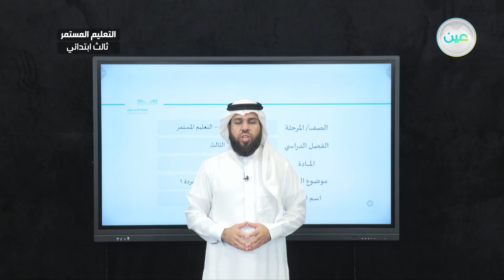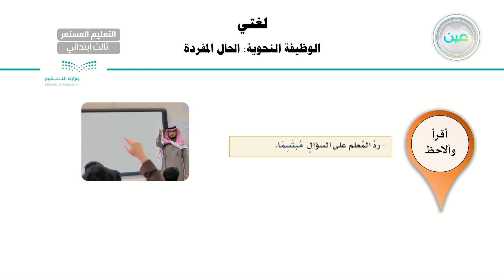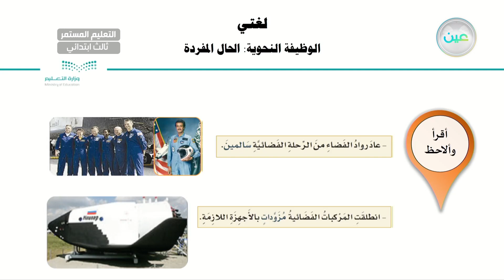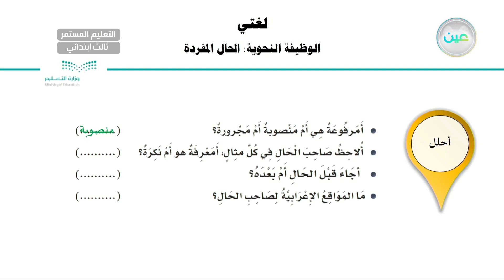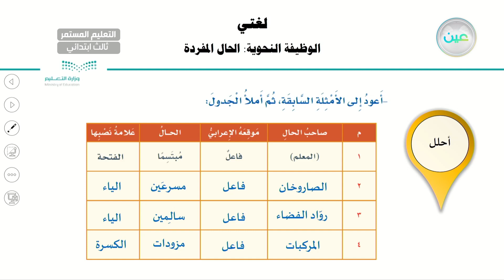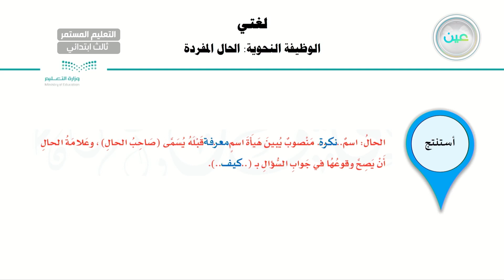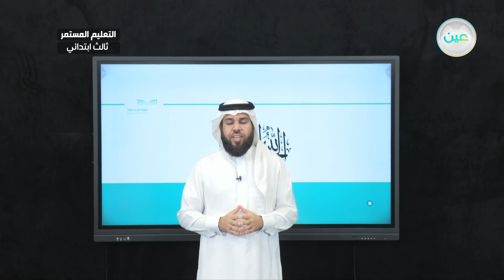الوظيفة النحوية (الحال المفردة) 1 - لغتي - الصف الثالث الابتدائي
الحصة الثالثة - الأحد - الأسبوع التاسع - الصف الثالث الابتدائي التعليم المستمر